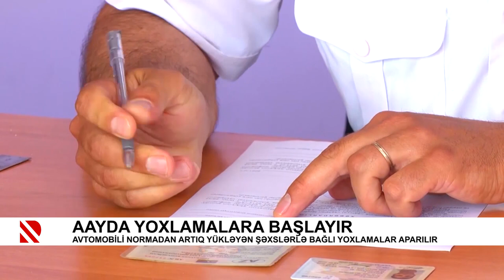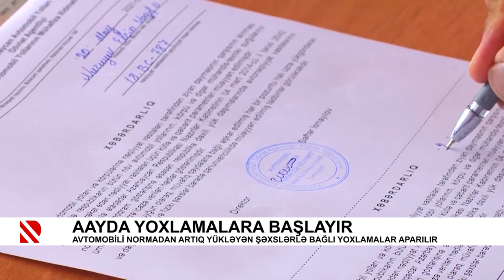AAYDA yoxlamalara başlayır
Avtomobili normadan artıq yükləyən şəxslərlə bağlı yoxlamalar aparılır